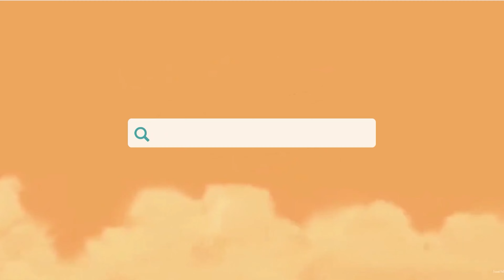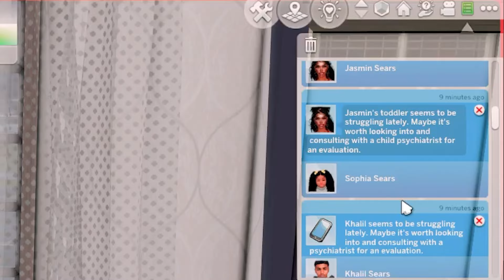Sims 4 Mental Realistic Health Mod| Divergent Sims Mod| self-esteem, mental health and MORE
Links are typically posted immediately but if not, they'll be up with in 24 Hours.

LINKS

The Sims 4, Sims 4, Gamer, Custom Content, Mods, Gameplay, CAS, Create a sim, Sim Download, Realistic sim, Diverse sims,Alpha CC, the sims 4 mods folder, Ts4modsfinds, TSR
downloads the sims 4 mods folder
expansion pack
sims 4 black sim
the sims 4 cottage living
 lets play
gameplay
mods for the sims 4
Townie makeover
Makeover
Blacksimmer